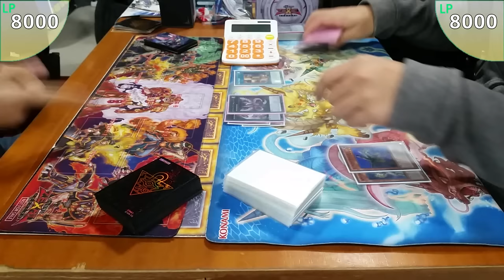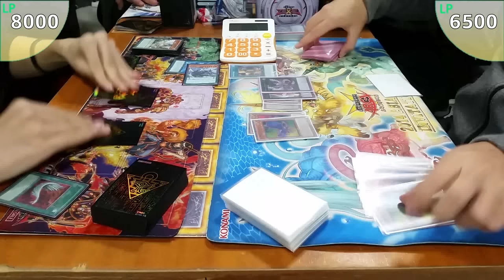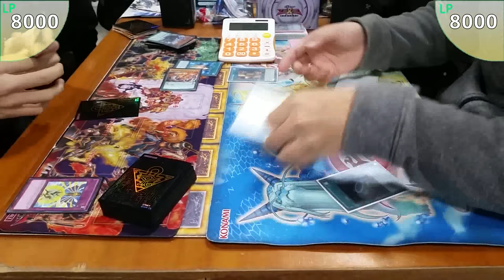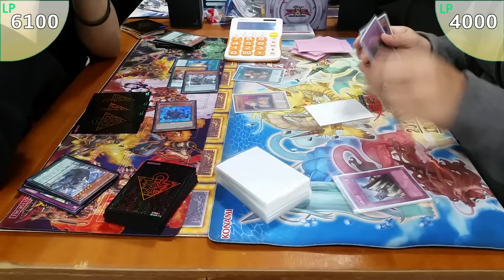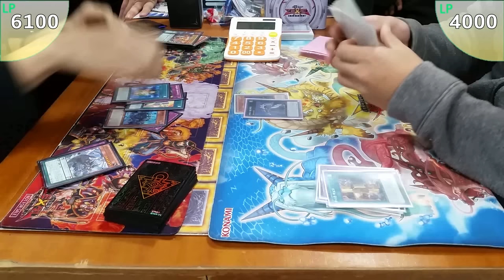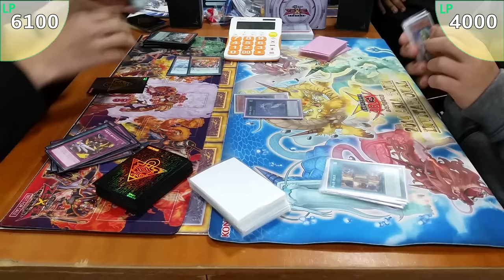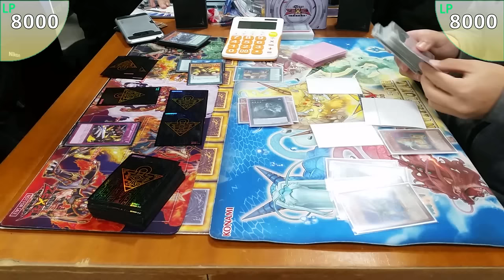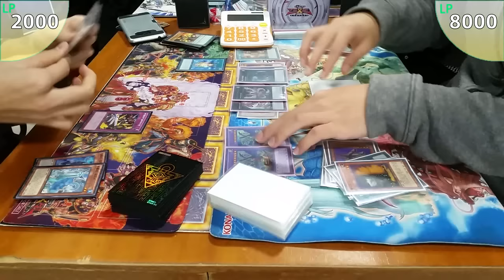유희왕 프리 듀얼 영상 (룡성 메탈포제 덱 VS ABC 덱) 遊戯王 フリーデュエル (竜星メタルフォーゼデッキ VS ABCデッキ)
유희왕 프리 듀얼 영상입니다.
이번에는 룡성 메탈포제 덱과 ABC 덱의 프리 듀얼 영상으로, 매치 전체가 하나에 들어 있습니다. ^ㅂ^/~

遊戯王 フリーデュエルです。
竜星メタルフォーゼデッキ VS ABCデッキ

Yu-Gi-Oh! Free Duel!
Yang Zing Metalfoes Deck VS ABC Deck